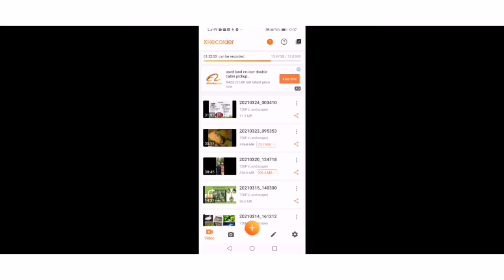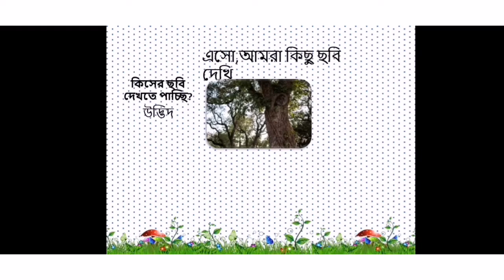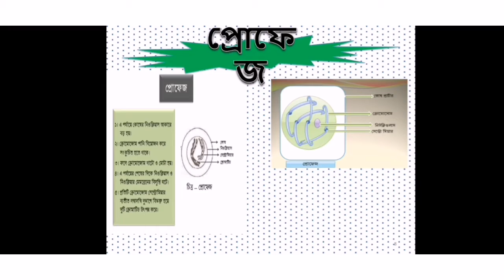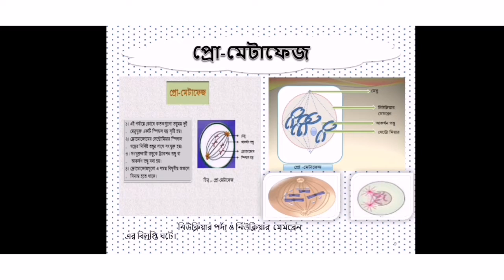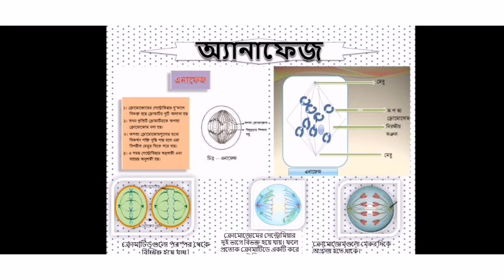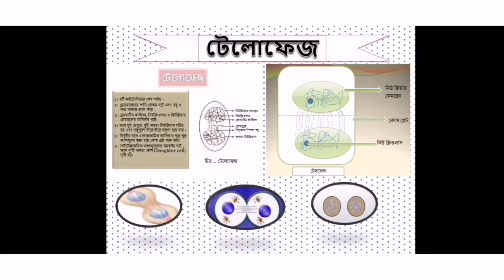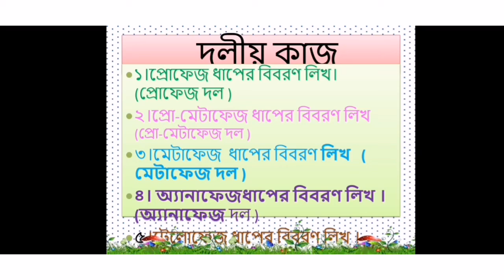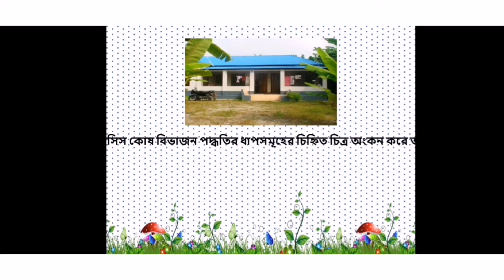অষ্টম শ্রেণী, বিজ্ঞান দ্বিতীয় অধ্যায়, মাইটোসিস কোষ বিভাজন। মোঃ এনামুল হাসান